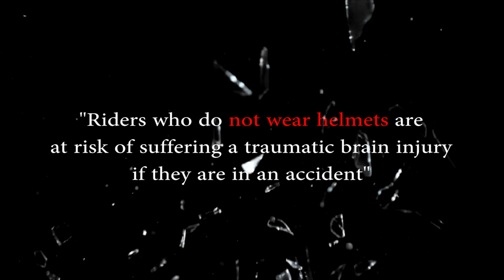How To Teach Village Girl To Ride Bike | Village Girl Vlog | Kickstart Girl